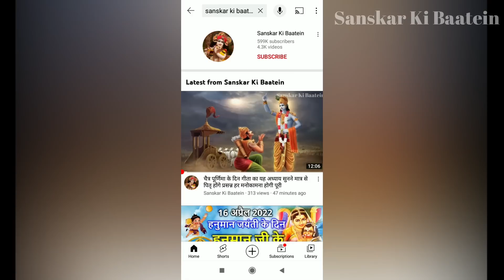अधिक मास की कथा अध्याय 7 सुनने मात्र से सभी दुखों का होगा अंत | Adhik Maas Purushottam Maas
Adhik Maas KI Katha adhyay 7 | अधिक मास की कथा अध्याय 7 सुनने मात्र से सभी दुखों का होगा अंत भरेंगे खाली पड़े खज़ाने